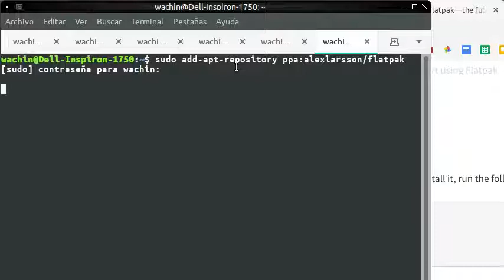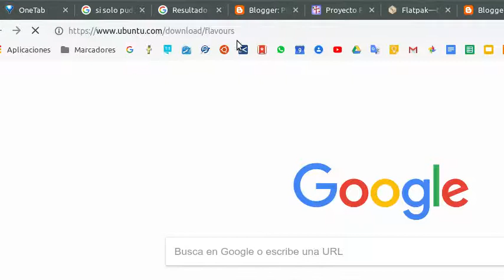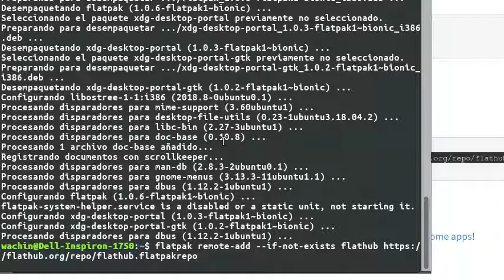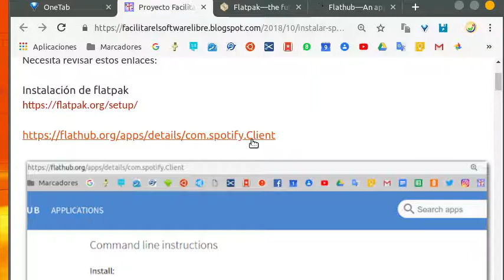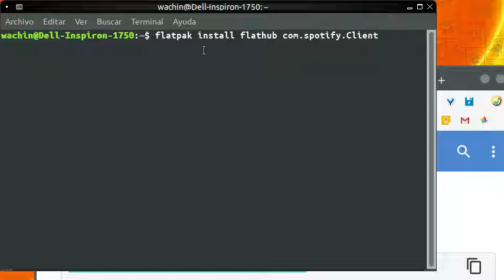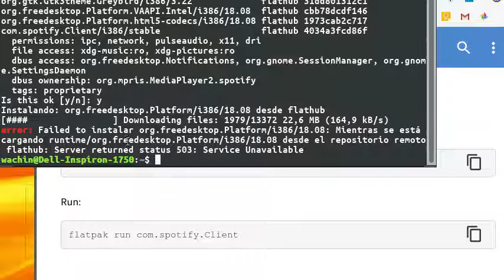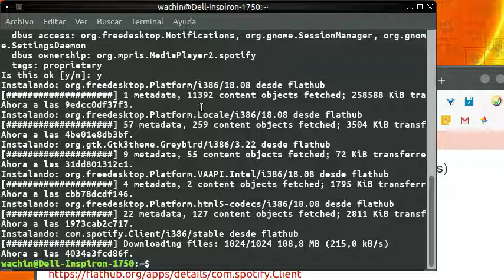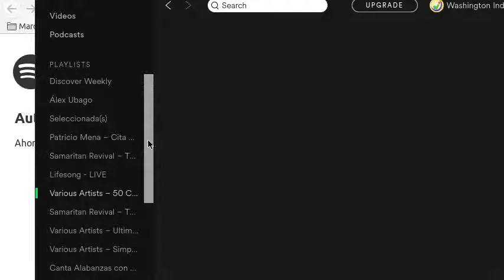Cómo Instalar Spotify desde Flakpak en Ubuntu 16.04, 18.04 (64 bits)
Nota: Antes se podía instalar Spotify en 32 bits pero ya no

Instalar Spotify desde Flatpak en Ubuntu y otros Linux (64 bits)